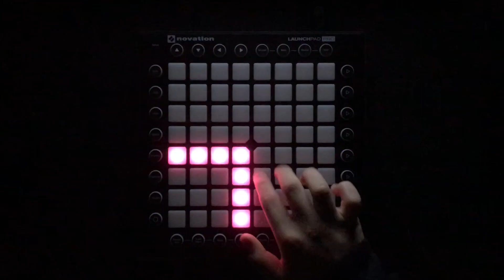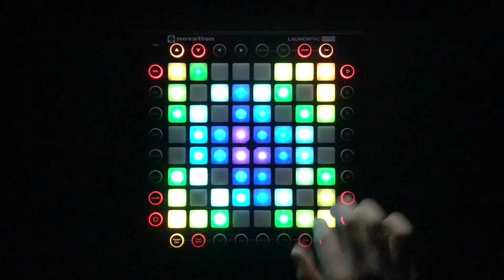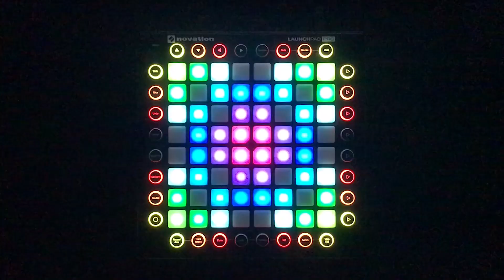[커스트릭X Schleskiv]Zara Larsson - I Would Like//launchpadcover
-Details-
Sequencer - Ableton Live 10 Suite
MIDI - Launchpad Pro

-Filming Type-
Camera▶IPhone 7 (Default Camera)